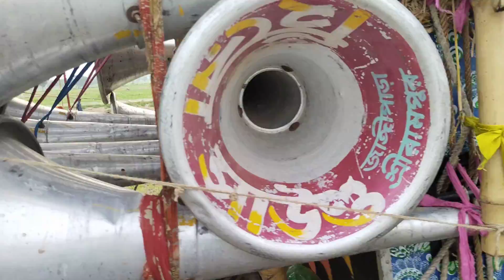হিরো সাউণ্ড 💥পজিশনে বেরিয়ে ছেলেদের নাচাচ্ছে//Hero sound💥new video roadshow at hat kamalpur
হিরো সাউন্ড পজিশনে বেরিয়ে ছেলেদের নাচাচ্ছে